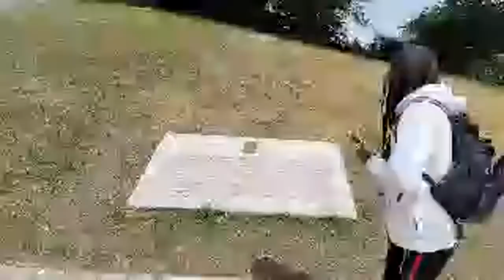Inside Luxembourg 🇱🇺 ( Richest County in the World ) !!!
Exploring the Richest Country in the World , IMF Ranking: Is Luxembourg the richest country in the world? , According to a recent analysis of the Global Finance Magazine, Luxembourg is the second richest country in the world behind Qatar and ahead of Singapore.
iam_marwa goes live in the Richest Country in the world.

1.0) Buy My Sunglasses here ;

1.1 ) Buy My shirts ;

1. DJI MAVIC PRO DRONE ;
2. Canon 70D ;
3. Canon Lens ;
5.SamSung Note 9;
6. SONY FDR X3000 ;
7. OSMO POCKET ;
8. Sumsang phone ;

Espanol aqui